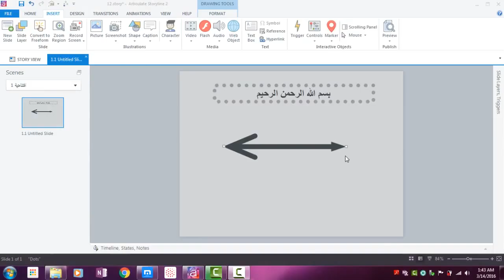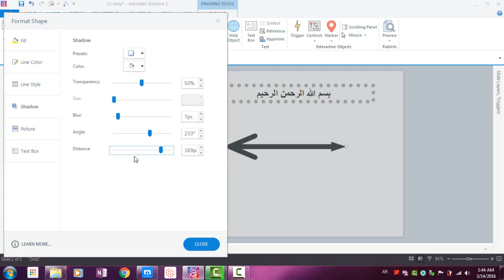39 Shadow Formatting